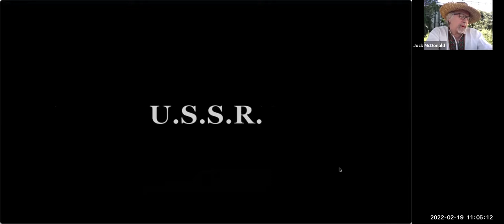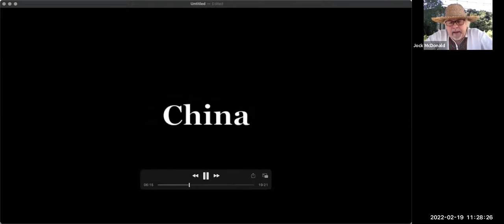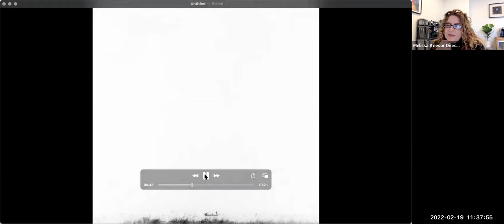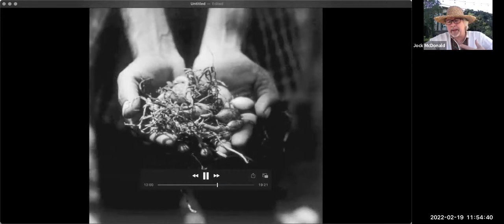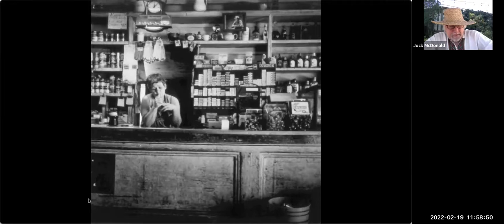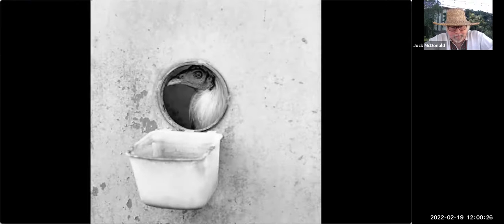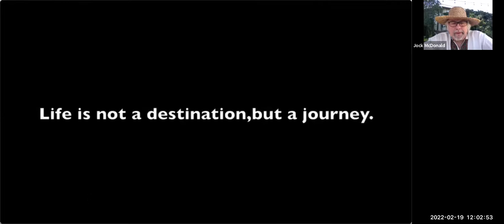Jock McDonald Artist Talk The Rurals Harvey Milk Photo Center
Harvey Milk Photo Center proudly welcomes Jock McDonald photographer of long term project, The Rurals, on exhibit at the Photo Center until March 3rd.